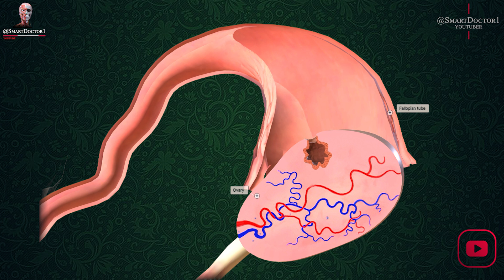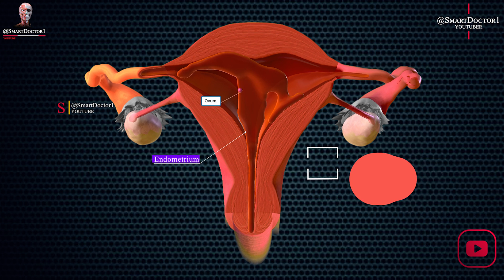Menstrual Cycle? | What is the Menstrual Cycle? 🩸/🤰🏻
00:00 Organs involved in menstrual cycle.
00:32 Ovulation.
00:52 Fertilization - Pregnancy. 🤰🏻
01:13 Menstrual Cycle. 🩸
Embark on a captivating journey through the menstrual cycle, exploring the paramount organs that play a vital role in this wondrous symphony. Witness the magnificent uterus, enchanting ovaries, ethereal fallopian tubes, and exquisite vagina.

The cycle commences with ovulation, the release of an egg from the ovaries. Follow the egg's remarkable voyage through the fallopian tube, destined for the awaiting uterus.

In the event of fertilization, the egg may unite with a sperm, initiating the creation of new life. Should fertilization not occur, the egg reaches the end of its lifespan.

The female menstrual cycle represents a natural, cyclical series of changes. It typically spans 28 days, with ovulation occurring midway. During ovulation, the mature egg emerges from the ovary, traverses the fallopian tube, and awaits potential fertilization.

If fertilization does not transpire, the thickened endometrium, prepared for the embryo, is shed through menstrual bleeding. On average, menstruation lasts 4-6 days, with an average discharge of 30-50 ml of blood.

Following menstruation, the newly formed endometrium begins to thicken. Initially measuring around 0.5 mm, it reaches 3-5 mm on the 14th day of the cycle, coinciding with ovulation.

"What is the menstrual cycle and how does it work?"
"How long does a typical menstrual cycle last?"
"What are the different phases of the menstrual cycle?"
"What causes irregular periods?"
"How can I track my menstrual cycle?"
"What are common symptoms of PMS (premenstrual syndrome)?"
"Can exercise affect the menstrual cycle?"
"Is it normal to have heavy or light periods?"
"What are common remedies for menstrual cramps?"
"Can stress impact the menstrual cycle?"
Follow us on the @SmartDoctor1 digital platform
Smart Doctor 👨‍⚕️
@SmartDoctor1/youtube